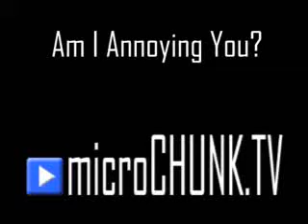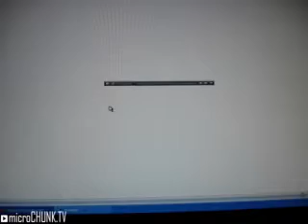Annoying People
I like to play a lot and have fun with Bill.  This is just one of the many ways I do that.